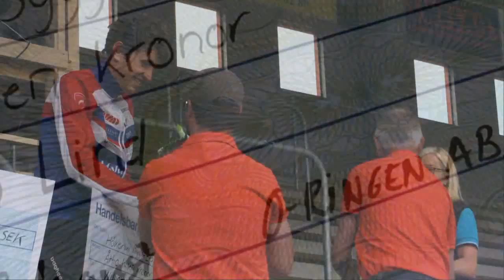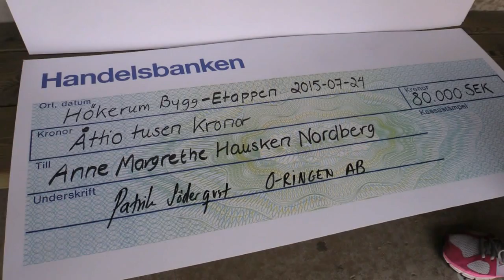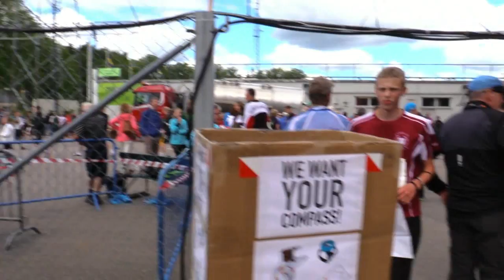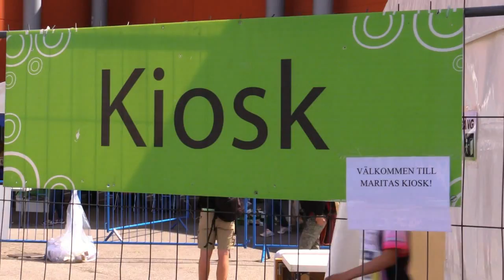Oringen Borås 2015 Sista dagen!